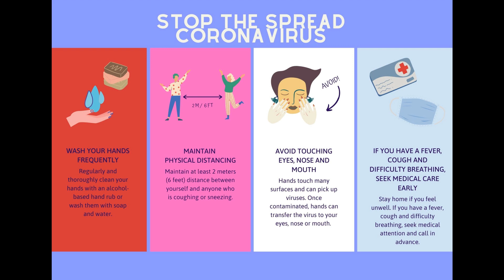King Kong - Then and Now